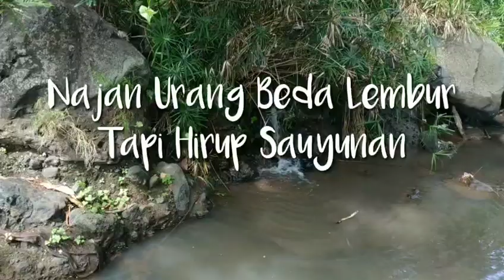Cara membuat bonsai dari bahan sederhana, menjadi lebih berkarakter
Di vidio kali ini saya lagi konsep awal bahan hasil dongkeln.
Agar kedepannya kita tinggal konsep percabangannya saja.
Gerak dasar & ukuran sangatlah penting untuk bonsai bisa mencapai kelas kontes.
Yuk kita belajar bersama, simak vidionya sampai selesai.
Agar tidak gagal faham.

Salam santun
Salam hormat
Asiman Bonsai Sidawangi.